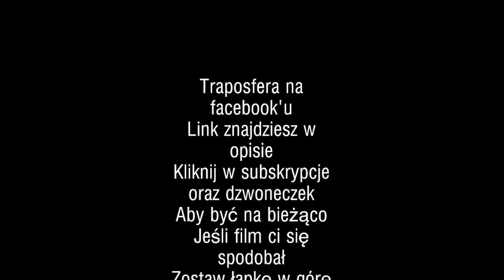BEDOES & MALIK MONTANA - 2115 VS GM2L [CHARETATYWNY TURNIEJ UFC] ZAPOWIEDŹ